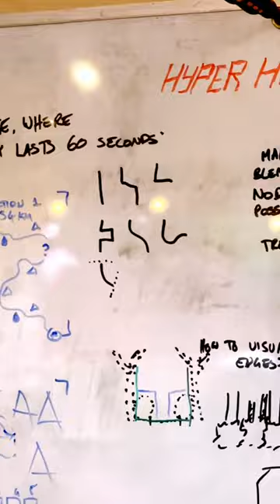STEAL this game idea (please) #2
I started working on this idea and gave up on it. If you want it, it's yours!

(This is an older prototype, I just thought it would be interesting to try it out as a short, seeing as there isn't nearly enough here for a full video)